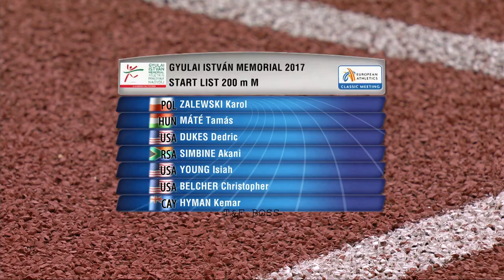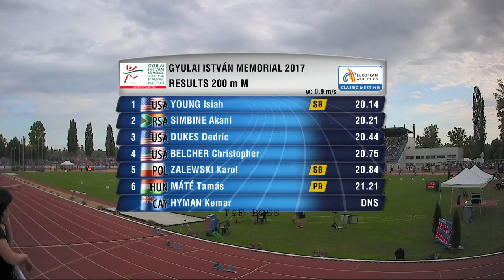SIMBINE BEATEN IN MENS 200m - Gyulai Istvan Memorial 2017 - Nuffin' Long Athletics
✓  Catch up on the latest from the Gyulai Istvan Memorial 2017 highlights..

COMMENT with your Instagram/Facebook username so I can checkout your feed & make sure you use the hashtag brittracklife so the community on other platforms can find you.